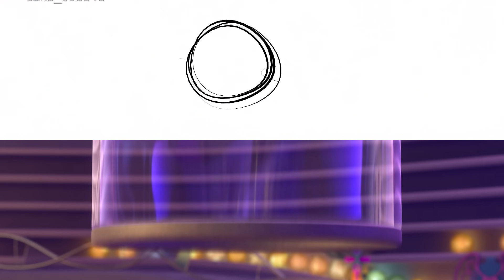Inside Out: Riley's First Day of School | Pixar Side by Side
Turn our major emotion picture inside out, from storyboard to final frame.